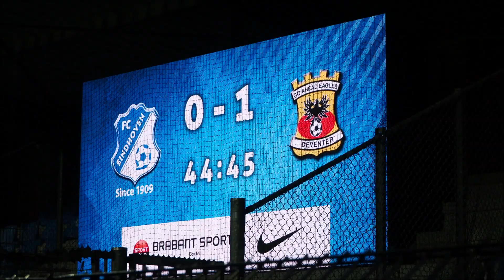Aan d'n Aalsterweg | FC Eindhoven - Go Ahead Eagles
Een mooie blik achter de schermen tijdens FC Eindhoven - Go Ahead Eagles (0-2).